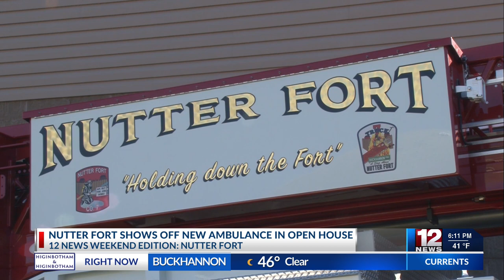Nutter Fort shows off new ambulance in open house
The Nutter Fort Fire Department held an open house Saturday afternoon to show off its new ambulance to the community.